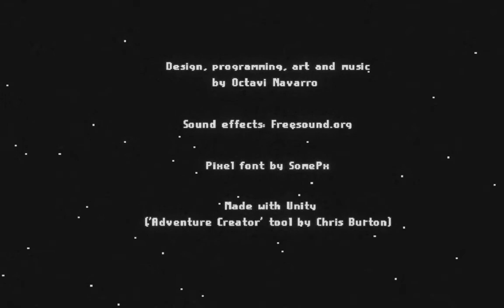Midnight Scenes Walkthrough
This is a walkthrough of the game "Midnight Scenes".

Game created by octavinavarro (Octavi Navarro)
Game description (from creator):
In tonight's episode of Midnight Scenes, Claire Barnes is about to discover what kind of horrors lurk in the darkness of a deserted road. Turn off the lights and enter the mysterious world of Midnight Scenes: The Highway.

This is the first in a series of short horror tales with adventure elements by Octavi Navarro, creator of the critically acclaimed games The Supper and The Librarian, and artist on games like Thimbleweed Park and Photographs.